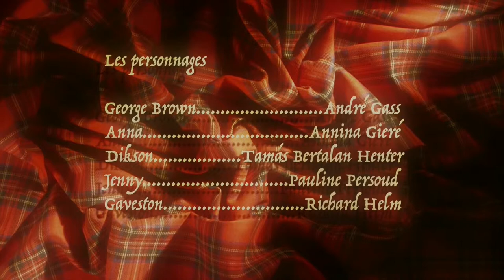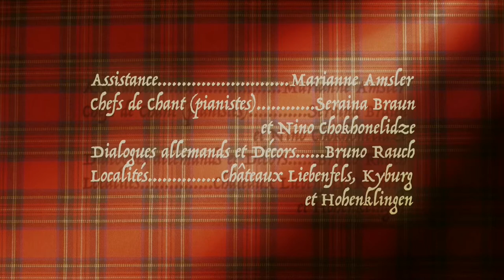Ouverture La Dame Blanche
Vorspann zur Produktion 2015 der FREE OPERA COMPANY
Besetzung
Orchester: CHAARTS,  Emmanuel Siffert ( Dirigent)
Bruno Rauch (Regie und  künstleriche Gesamtleitung)
Aladin Hasic  (Videoaufnahme)